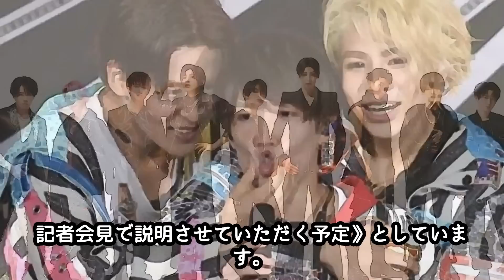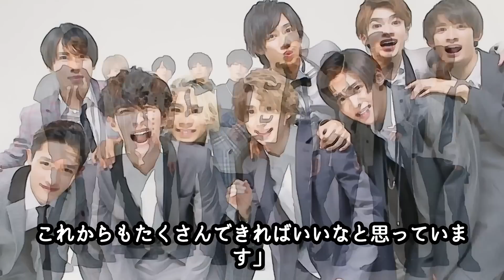SnowMan 滝沢秀明の新会社TOBEへ移籍が現実的に！？水面下でお互いがやり取りが進められているその真相は！？